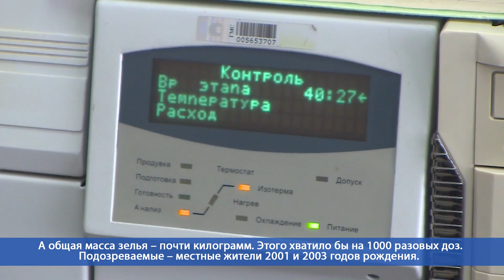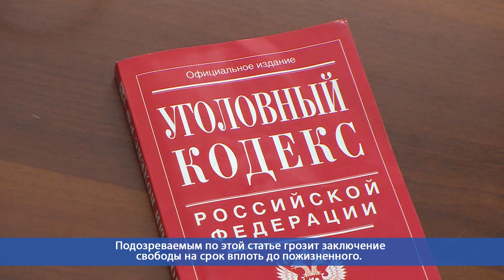Десна-ТВ: Смоленские полицейские пресекли канал поставки синтетических наркотиков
В Смоленской области сотрудники управления по контролю за оборотом наркотиков пресекли канал поставки запрещенного зелья. Был изъят килограмм синтетического вещества.